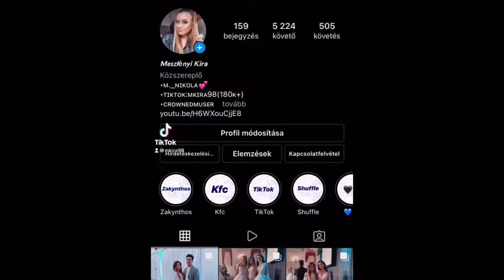Újabb NaGY SHEIN HAUL videó😯👀 I Mkira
Sziasztok! 🥰
Írjátok meg kommentbe, hogy milyen tartalmakat látnátok szívesen a csatornámon, illetve ti miket szoktatok rendelni és milyen oldalakról? ❤️